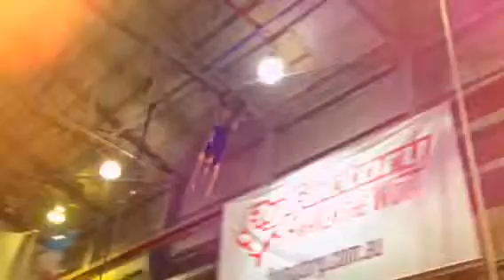Flying Parcellis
Living Life!